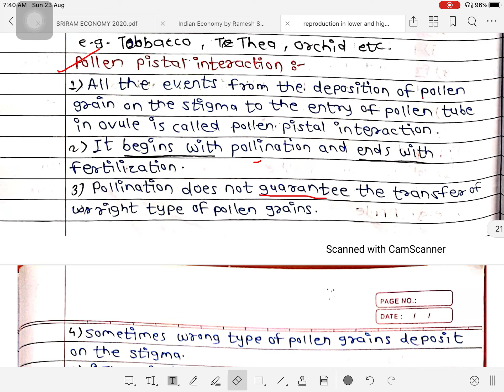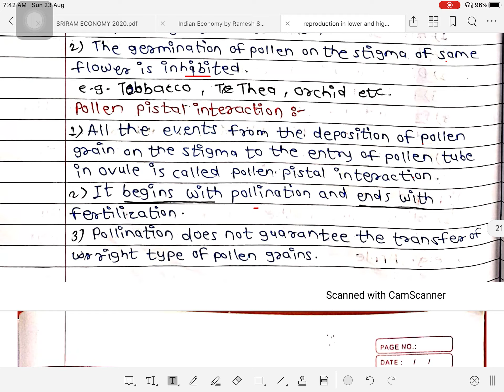Reproduction in lower and higher plants. Chapter 1st 12th biology. Lecture 4 By Prof. R G Shinag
Reproduction in lower and higher plants. Chapter 1st  12th biology. Lecture 4 By  Prof. R. G Shinagare